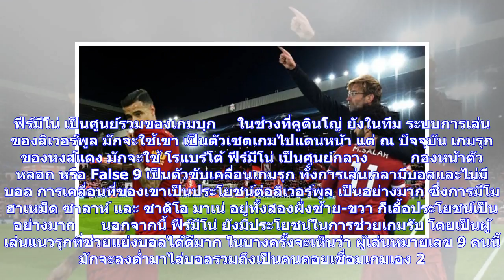ข่าวด่วน | 5 สิ่งที่เปลี่ยนไปเมื่อ"ลิเวอร์พูล"ไม่มีคูตินโญ่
1. ฟีร์มีโน่ เป็นศูนย์รวมของเกมบุก     ในช่วงที่คูตินโญ่ ยังในทีม ระบบการเล่นของลิเวอร์พูล มักจะใช้เขา เป็นตัวเซตเกมไปแดนหน้า แต่ ณ ปัจจุบัน เกมรุกของหงส์แดง มักจะใช้ โรแบร์โต้ ฟีร์มีโน่ เป็นศูนย์กลาง          กองหน้าตัวหลอก หรือ False 9 เป็นตัวขับเคลื่อนเกมรุก ทั้งการเล่นเวลามีบอลและไม่มีบอล การเคลื่อนที่ของเขาเป็นประโยชน์ต่อลิเวอร์พูล เป็นอย่างมาก ซึ่งการมีโมฮาเหม็ด ซาลาห์ และ ซาดิโอ มาเน่ อยู่ทั้งสองฝั่งซ้าย-ขวา ก็เอื้อประโยชน์เป็นอย่างมาก      นอกจากนี้ ฟีร์มีโน่ ยังมีประโยชน์ในการช่วยเกมรับ...